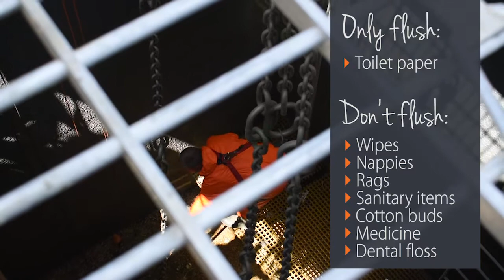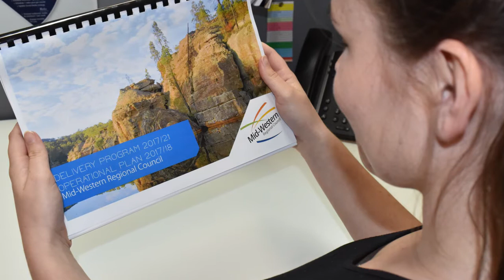Community News January 2018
Pressed for time? Catch up on all the latest from Council with the digital version of Community News.